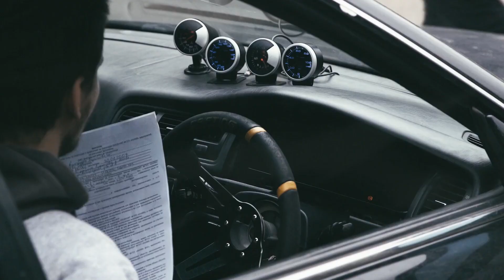In-Car Melodic Dreams, Elevate Your Audio Experience with Subtle Tracks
Car-Music Playlist Mix made with Love by DragRaceRhythms Youtube Music Channel:
00:00:00  |  01. Will Ayan - Red Line
00:02:57  |  02. Claude Haman - Blade
00:06:23  |  03. Traci Waterbrown - Someone
00:08:35  |  04. Felix Hope - i Think now

We have songs for car like 'Will Ayan Red Line' in bass boosted music style. For 'Claude Haman Blade' song title we added a wonderfull car bass music in a bounce electro house genre. Best EDM car music also for bass boosted 'Someone' song. These four of bass boosted songs for car inside the music playlist are choosed from the best of EDM car music electro house, bass boosted speciallly for carmusic. The fourth song of the music playlist mix is 'i Think now' and have an extreme powerfull bass for new car music mix style of 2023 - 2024. Enjoy our best music car bass music boosted and best electro house music mix.